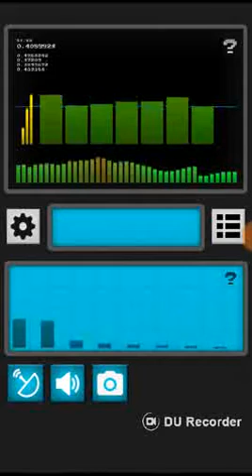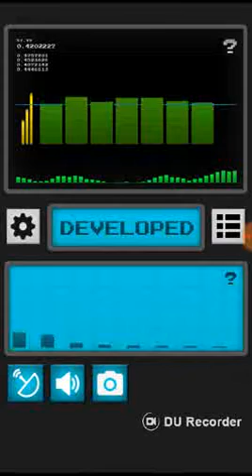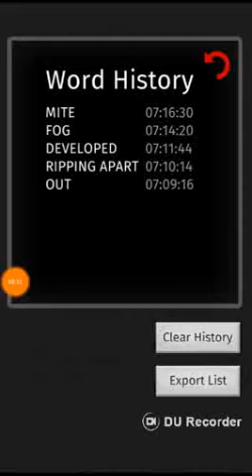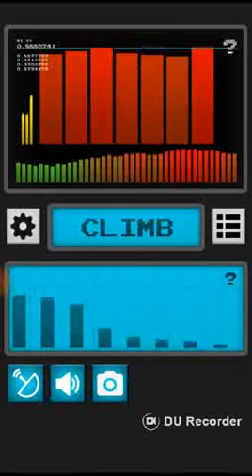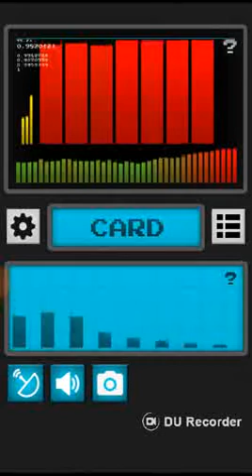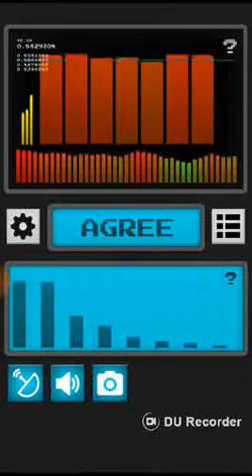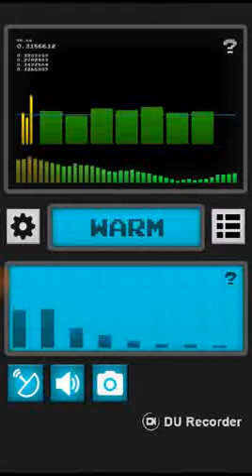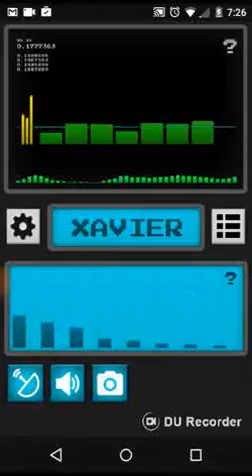Post Service Video 4 of 5